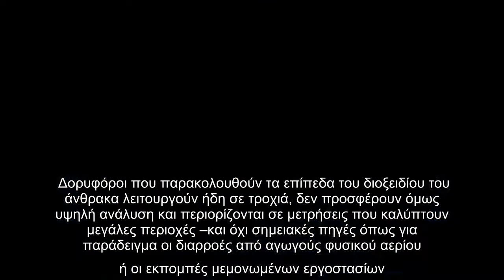Νέος αστερισμός δορυφόρων θα ξεμπροστιάζει τους μεγάλους ρυπαντές